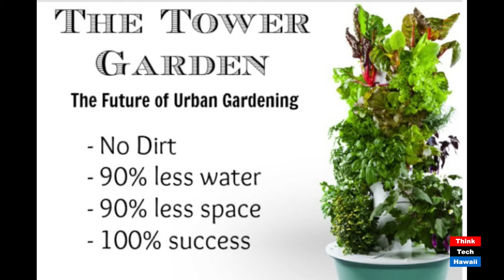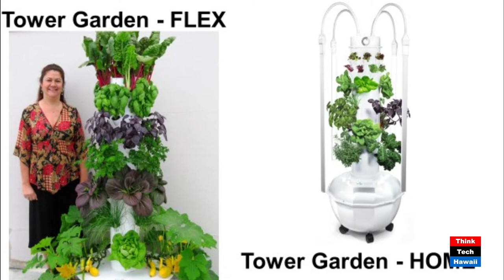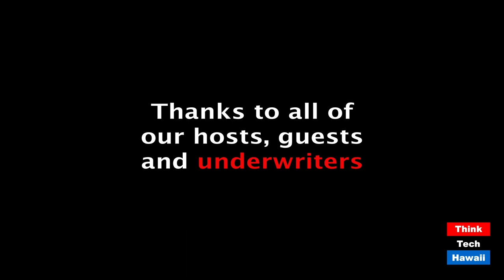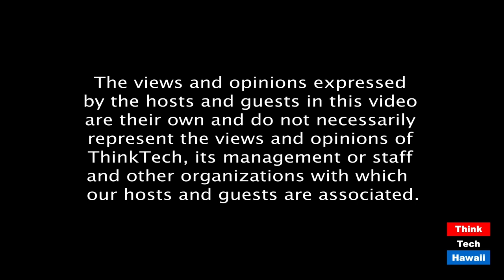'Grow Everywhere!' (Taking Your Health Back)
On Earth with the Tower Gardens!.  The host for this episode is Wendy Loh.  The guest for this episode is Tim Blank.

The Why and How of Growing Everywhere!